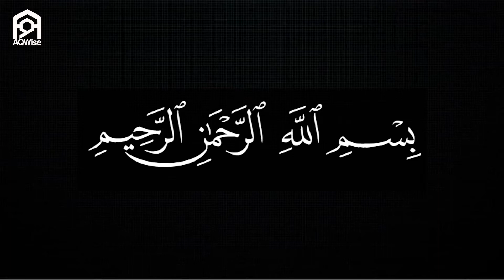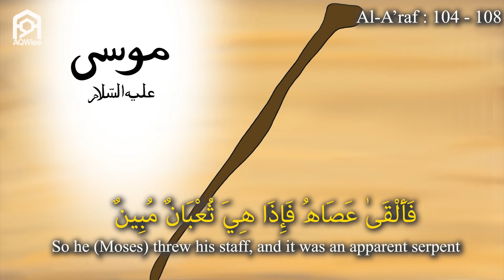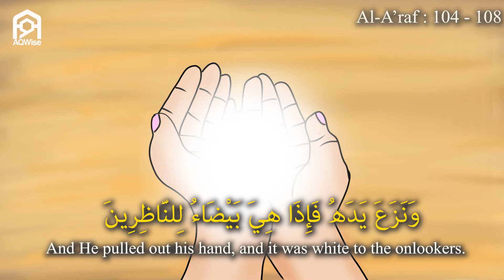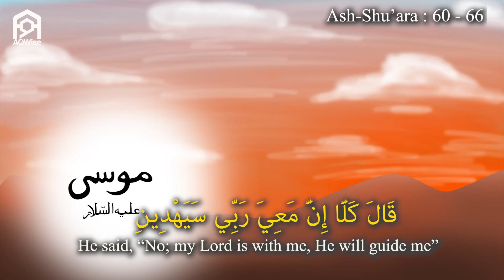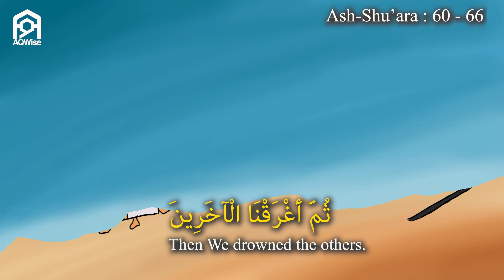ANIMASI KISAH NABI MUSA A.S | Prof. Dr. Solehah Yaacob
ANIMASI KISAH NABI MUSA A.S

Animasi 2D Kisah Para Nabi akan dimuatnaik ke dalam Tamadun App tidak lama lagi.

Video animasi ini diadaptadikan daripada buku Revolusi Bahasa dan Asas Tamadun, buku Adam's Genealogy's: A Hand book, buku Lingua Revolution on Human Civilization: The Impact on The Indigenous Culture(2022) serta poster Adam's Genealogy 8x4 kaki.

Untuk maklumat lanjut, sila hubungi 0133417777 (Raja Zainal).